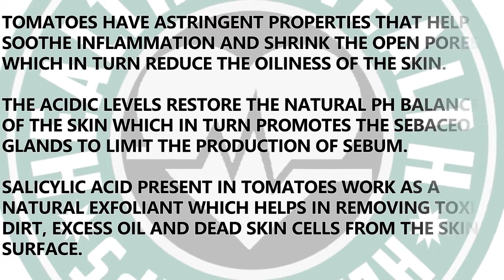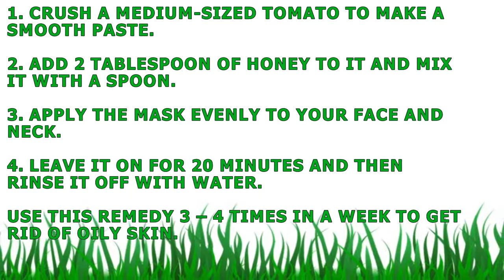GET RID OF OILY SKIN WITH ONE WASH || MAGICAL HOME REMEDY ||TOMATO AND HONEY FACE MASK FOR OILY SKIN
Tomatoes have astringent properties that help to
soothe inflammation and shrink the open pores
which in turn reduce the oiliness of the skin.

The acidic levels restore the natural pH balance
of the skin which in turn promotes the sebaceous
glands to limit the production of sebum.

Salicylic acid present in tomatoes work as a
natural exfoliate which helps in removing toxins,
dirt, excess oil and dead skin cells from the skin
surface.

Honey absorbs excess moisture and oil from the skin without drying it out. The antibacterial and antiseptic properties of
honey prevent acne breakouts associated with oily skin.